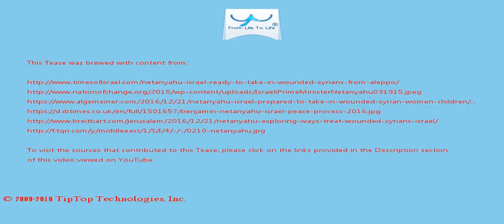A Tease: netanyahu israel jerusalem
We are honored to thank the young men and women of the IDF who risk their lives every day to protect and defend the citizens of Israel .

They have been saying for a while that there is no need to negotiate with Israel, that they just need to make sure international pressure on Israel gets tougher  and tougher.

This Tease is included in the playlist which you may wish to view next.

There may be some fresher/older Tease for this topic and also some related topics. You can look for them by searching for "A Tease: netanyahu israel jerusalem" on YouTube or by clicking this

To drink the full T for which this Tease serves like a preview, visit T and search for "netanyahu israel jerusalem".